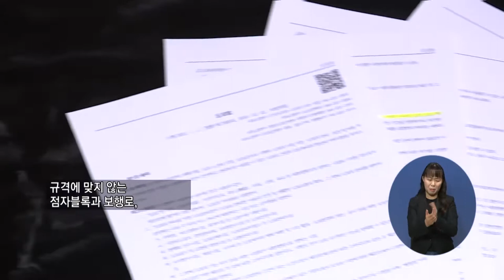주요1) 건물주차장 차량 진·출입로, 시각장애인 사고 위험 높아